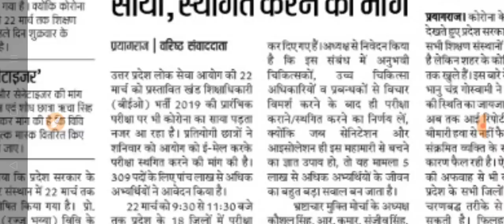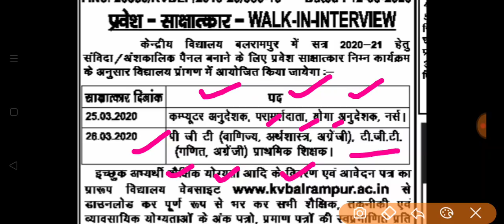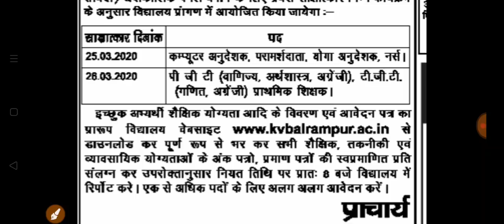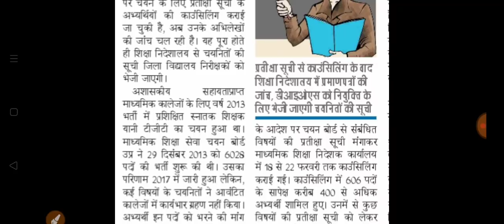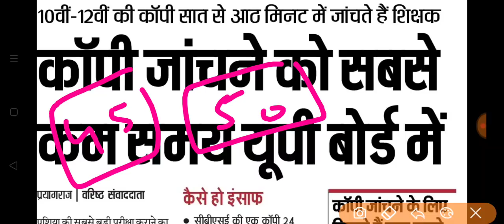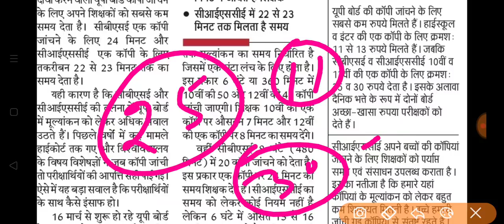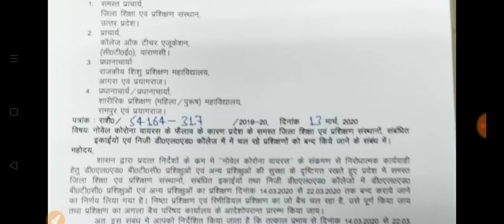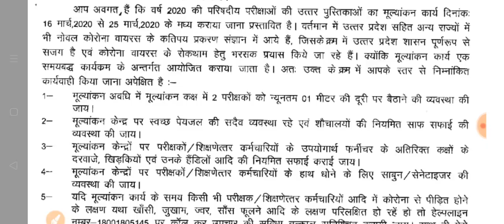ऐडेड कालेजों में शिक्षकों की नियुक्तियां जल्द । BEO परीक्षा स्थगित करने की मांग। 15 March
Hey Friends,

Daily employment news, Aided college joining, tgt 2013 waiting list joining, uppsc beo exam postponed news, up board copy mulyankan rate, cbse cisce board per copy checking rate, shikshamitra anudesak pf news, kvs tgt pgt prt walk in interview, kvs balram guest Teacher recruitment 2020, Aanganvadi school model school news,